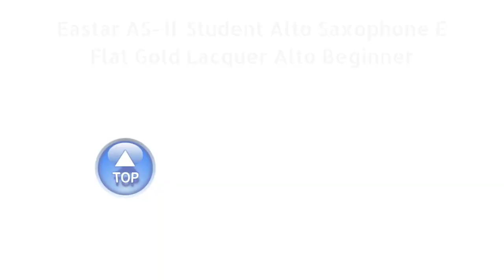Top 12 Saxophone till 2024 under $200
Get the List of Top 12 Saxophone till 2024 under $200

(US) :  LyxJam Saxophone Beginners Mouthpiece Maintenance

(US) :  Eastar Student Saxophone Carrying Mouthpiece

(US) :  Jean Paul USA AS 400 Saxophone

(US) :  Aisiweier Saxophone Engraved Natural Instrument

(US) :  Ktaxon Saxophone Beginners Mouthpiece Detachable

(US) :  alto saxophone musical instruments set

(US) :  EASTROCK Saxophone Students Beginner Mouthpiece

(US) :  Aisiweier Saxophone Engraved Natural Instrument New

(US) :  Professional Saxophone 11reeds Cushions DIRECTLY

(US) :  Prelude Student AS711 Saxophone Conn Selmer

(US) :  Eastar Saxophone Straight Beginners Mouthpiece

(US) :  EASTROCK Bb Soprano Saxophone Straight Blue Sax Instruments

Saxophone Type: Based on your musical tastes and physical build, select a soprano, alto, tenor, or baritone saxophone.

,Consider your budget and the saxophone's condition before choosing between new and secondhand options.

,Brand and Model: To choose the one with the greatest sound and feel, research reliable brands and models and think about giving a few a try.

,The most typical material is brass, although bronze or silver can also have an impact on the sound.

,A mouthpiece, ligature, and case are among the necessary accessories that should be included in the purchase.

,Set a modest budget and strive to buy the highest-quality saxophone possible within it.

Thanks
BR Vlogs